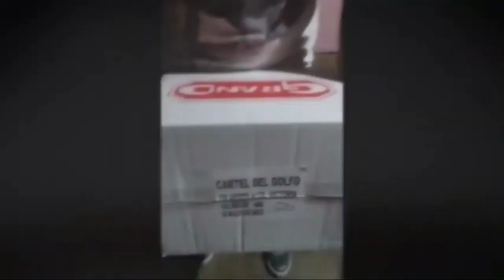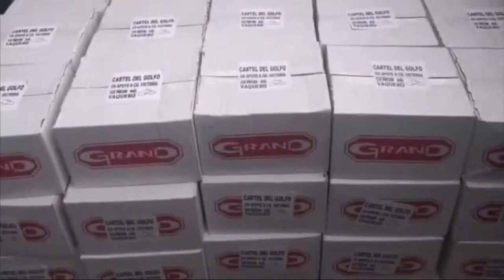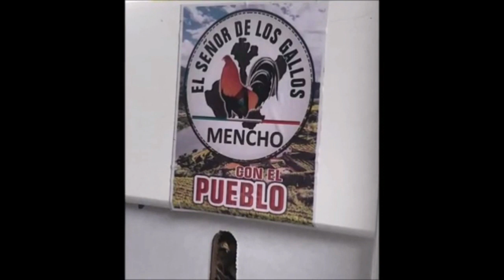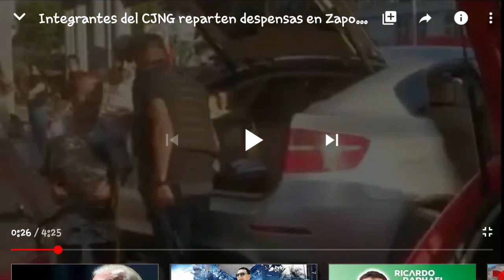Episode 51: Cartels give out food in areas they control. Where's the Mexican GOV ?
Welcome back! Hope you enjoy ! =)

In this video we can see that cartel groups have become robin hoods to the public.. Areas in which they control and are their "PLAZAS" are receiving aid from their cartels. Here in the north I havnt seen any of that from the TJ cartel or the Mexicali cartel Nor the Juarez or Sonora...

Things are difficult... real difficult.. we have many Mexican Citizens locked in their homes, not able to work, not able to buy food because of the scarcity. And on top of that, the gov, is now where to be seen with aid yet... Maybe in Central Mexico they are receiving help.. but the rest of the Mexican areas are forgotten.

Please express your thoughts and questions below. . . .

I AM A GAMER BY HEART! I play on ps4, Heres my PSN name:
PS4: iQKingDragnKrakn
I am also Founder and Leader of the iQ Clan, INQUIRY.